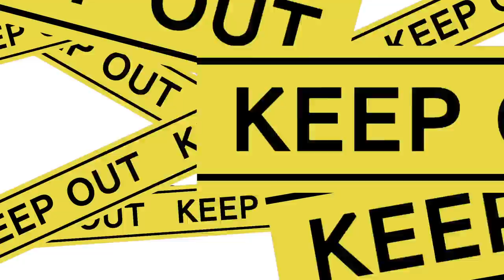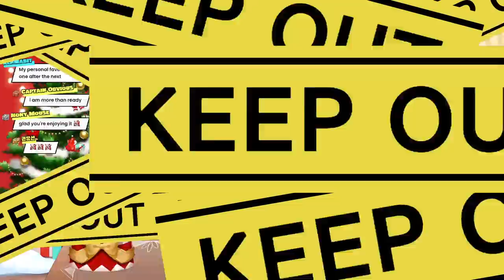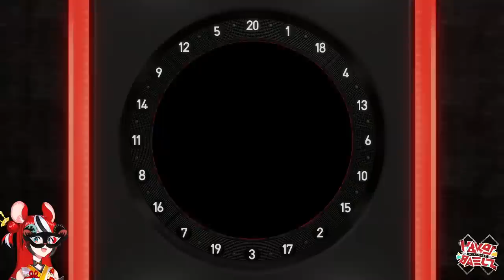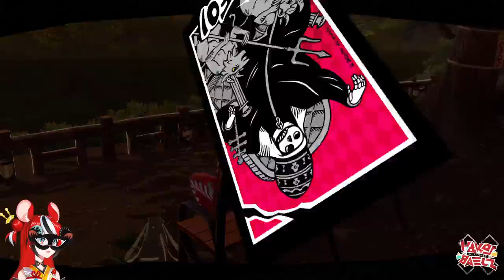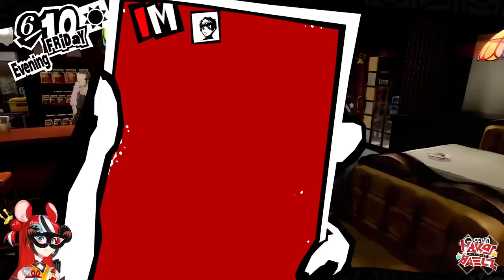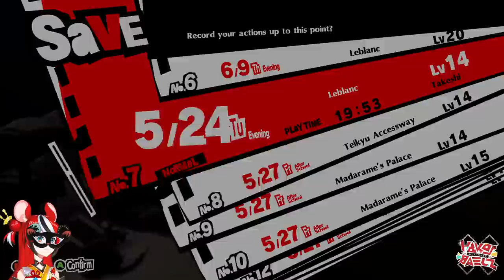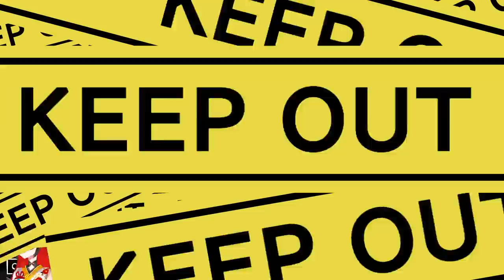≪Persona 5 ROYAL≫ YUUSUKE BEST BOI #5 【SPOILERS】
are we surprised? not really.

This game is being streamed and monetized after confirming with ©ATLUS and based on the official livestreaminig guidelines.

"Our Bright Parade Supported By Bushiroad" will be held at Makuhari Messe Event Hall!
▼Special Website (For both EXPO and fes.)
Tickets are available until 23:00 on April 19, 2023, and the archive can be viewed as many times as you like until 23:59 on the same day.
▼ Further Information
▼Official Hashtags (For both EXPO and fes.)

≪HASHTAGS≫

≪CREDITS≫

使用BGM
□DOVA-SYNDROME

1. Be Nice or get bonked.
2. If you do see spam or trolling, don’t respond. Block report and ignore.
3. Talk in relation to stream content. Please don’t bring up unrelated topics or have personal conversations.
4. Don’t bring up other streamers/streams unless I do first.
5. Further, don’t talk about me or my stream in another streamer’s chat.
6. HAVE FUN!! All languages are welcome!!!